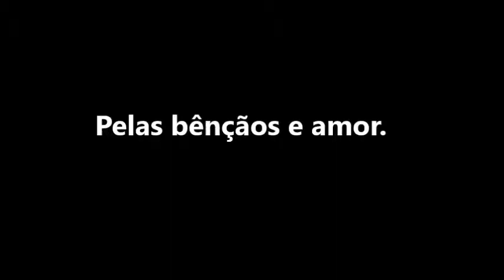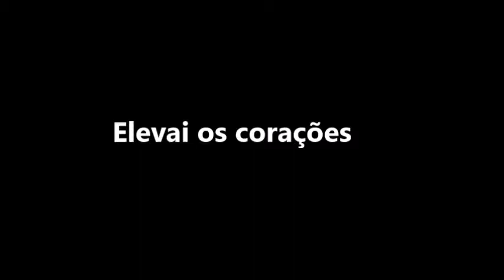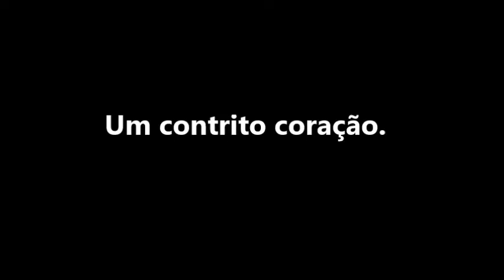Entoai a Deus Louvor - nº 100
Letra: William W. Phelps, 1792–1872.
Incluído no primeiro hinário SUD, 1835.
Hino sacramental.